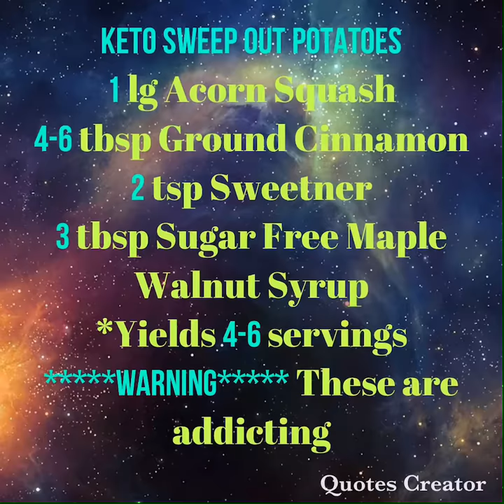Keto Sweet Potatoes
In the video you will find the recipe and pictures of this delicious dish

For more dishes and recipes like this one go follow @travel_sleever_keto_diva